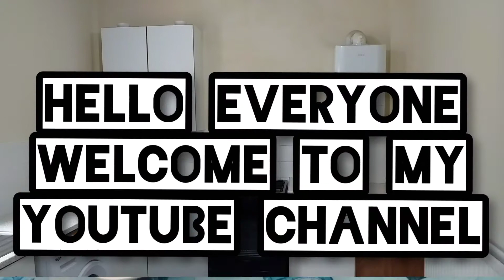ORANGE AND CARROT JUICE. with Juice Extractor (100% natural)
copy link and share with friends God bless you all